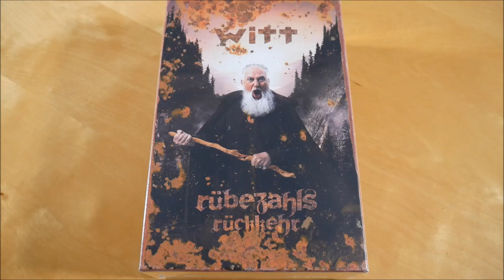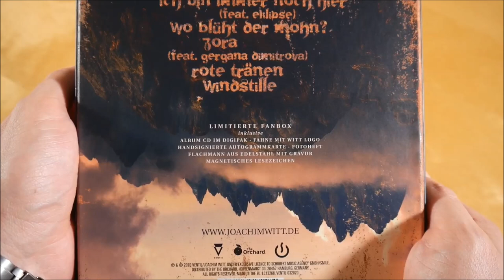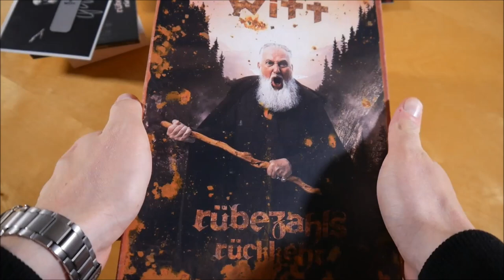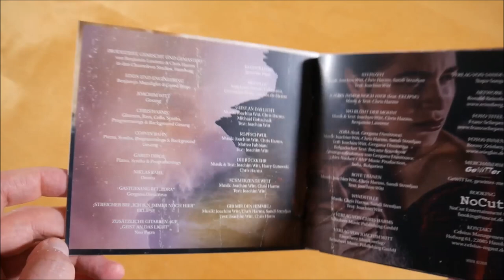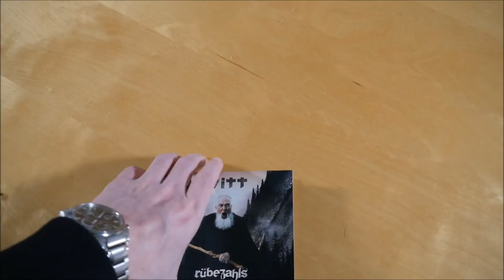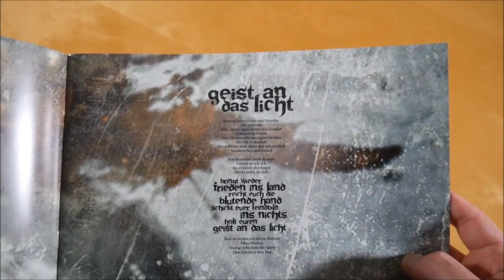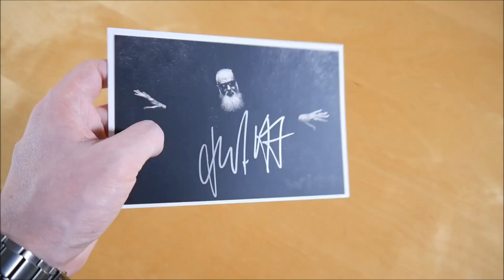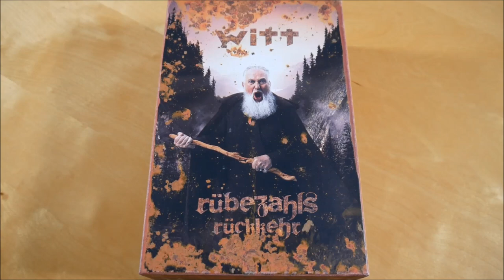Joachim Witt - Rübezahls Rückkehr Box Unboxing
In diesem Video zeige ich euch die Rübezahls Rückkehr Box von Joachim Witt.
► Hier könnt ihr das Album kaufen:
Weitere Musik von Joachim Witt

✘►ALBUM INFOS
Joachim Witt - Rübezahls Rückkehr
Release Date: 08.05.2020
Kaufpreis: 49,99 €

Rübezahls Rückkehr Box Inhalt:
- Album
- Wimpelfahne
- Fotobuch
- Autogrammkarte
- Flachmann
- Lesezeichen

Rübezahls Rückkehr Tracklist:
01. Geist an das Licht
02. Kopfschwul
03. Die Rückkehr
04. Schmerzende Welt
05. Gib mir den Himmel
06. Steinzeit
07. Ich bin immer noch hier
08. Wo blüht der Mohn
09. Zora
10. Rote Tränen
11. Windstille

Rübezahls Rückkehr Info:
Das Album von Joachim Witt erschien am 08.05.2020 über Ventil.